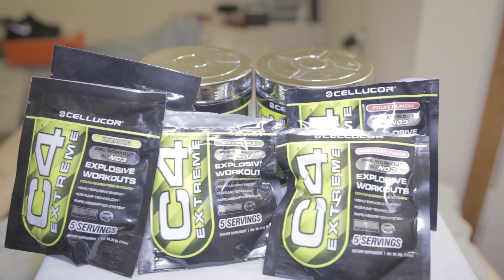Supplement Review | Cellucor C4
Hey guys im bringing back the work out videos! ;)